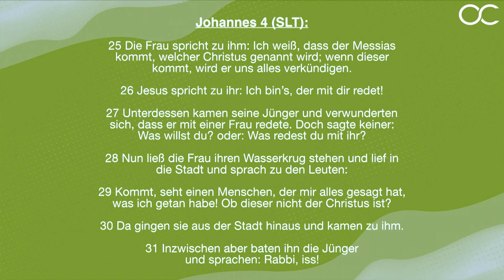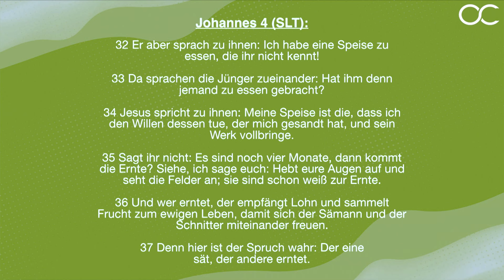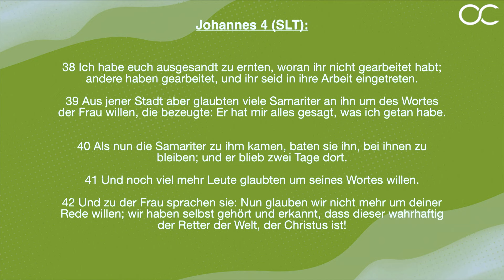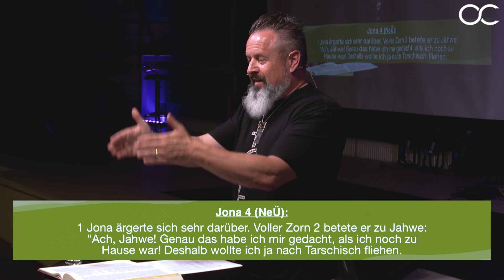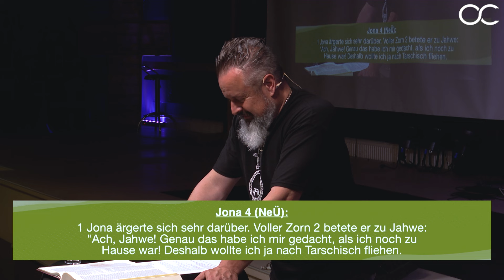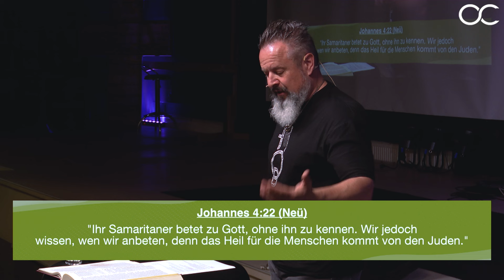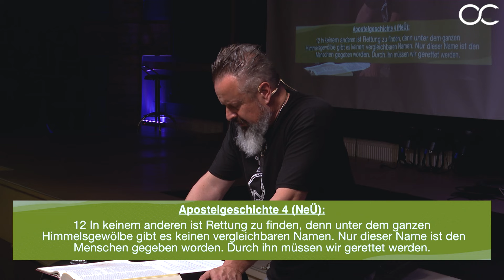Jesus: Retter der Welt (Johannes 4:27-42 – E17)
Bibelstudium durch das Johannesevangelium mit Karl Michael Pilsl

Herzlich willkommen zum Podcast von Karl Michael Pilsl, Senior Pastor der Oase Church.

Dich erwartet eine Menge von tiefen Bibellektionen über relevante Bücher der Bibel. Sei ein Teil von diesem Projekt, das Wort Gottes nicht nur zu lesen, sondern auch zu studieren.

Unsere Gottesdienste im Überblick:
Jeden Sonntag
10:30 - 12:00 Uhr / Livestream des Gottesdienstes
Jeden Mittwoch
19:30 - 21:00 Uhr / Livestream Bibelstudium mit Worship

Besuche uns persönlich vor Ort:
Schönbrunner Allee 6, Eingang 5
2331 Vösendorf
Österreich

Wir freuen uns darauf, dich zu sehen und von dir zu hören!